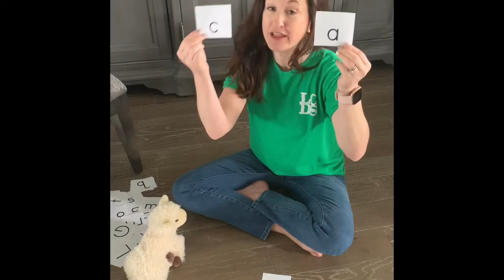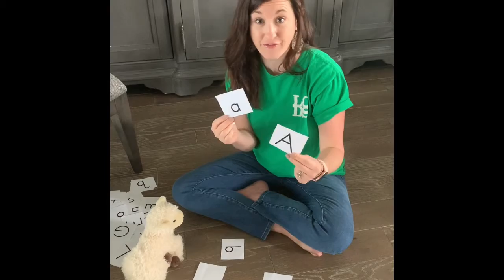Let’s Play Alphabet Games!